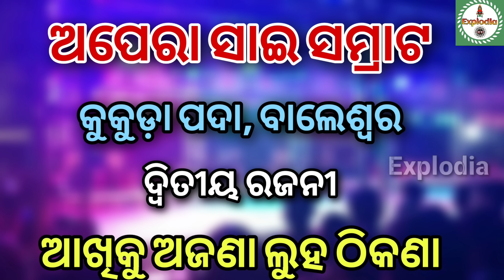Aji Kou Jatra Kouthi Padichi 14 January 2023 | Jatra Update Today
om kumar
super singer om kumar
jatra lover
odisha jatra lover
sibani gananatya
tulasi gananatya
konark gananatya
Jatra lover
Explodia
kanha swain jatra
daitari panda
piyush
jatra party
kalinga gananatya
ranga mahal
rajdhani apera
indramahal apera
sai samrat apera
binod bebina
kanha tiki
rati mituna
mituna vlogs
vikari comedy
daya comedy
gyana
junior babushan acting
jatra tulasi
tulasi gananatya
juli panda
dali bhuyan
goura das
nari panda
sibani gananatya
khandagiri jatra
srabani anchor
bhubaneswar news
full jatra
aji ra jatra
konarka gananatya
Tulasi gananatya
bagha Jatin
Ajira nataka
Ajita natak
today show
today jatra khabar
Jatra khabar
new jatra
Ajira jatra
Jatra today
Ajira jatra update today
Full jatra
aajira rashiphala
ajira rasifala
bhagya bhabisya ajira rashifal
jatra video